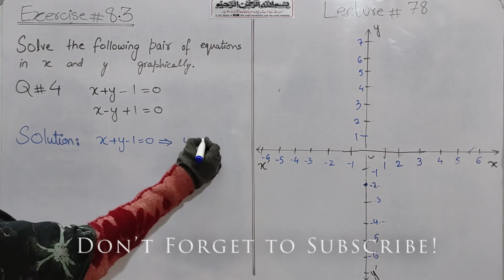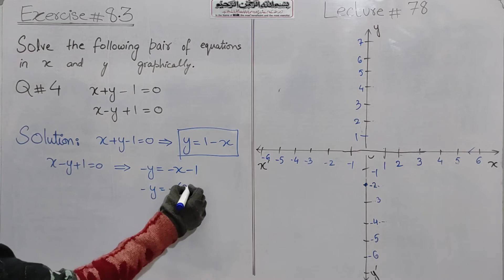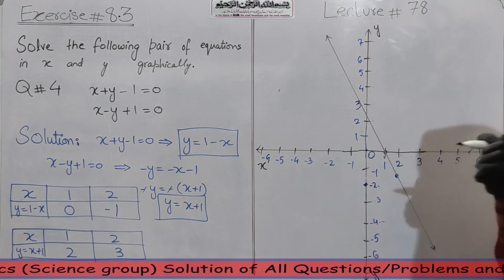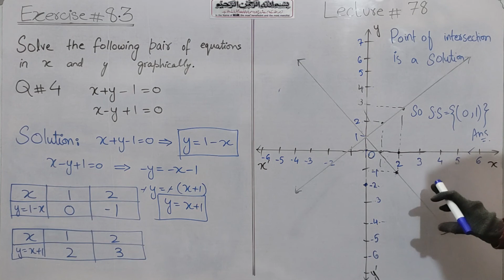class 9 maths chapter 8 exercise 8.3 question 4 | AS Learning Point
class 9 maths chapter 8 exercise 8.3 question 4 | AS Learning Point Lecture no 78

In this video we will cover following topics:
1. class 9 Maths chapter 8
2. class 9th maths chapter 8 exercise 8.3
3. class 9 maths chapter 8 exercise 8.3 question 4
4. class 9 maths chapter 8 exercise 8.3
5. class 9 chapter 8 maths

class9math​s